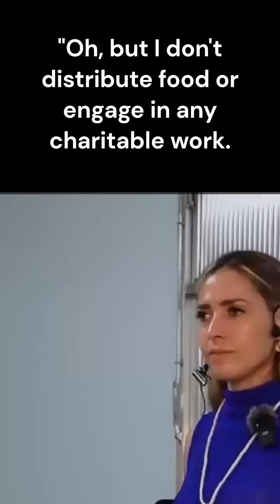MAYARA - There are several types of charity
Would you like to help us edit videos and translate more of it?